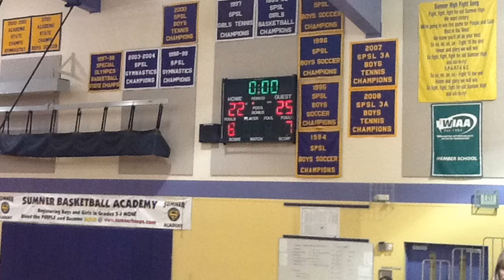Panther Elite vs Gig Harbor Storm 8th Grade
Bonney Lake Panther Elite wins a close game vs Gig Harbor Storm in the Puyallup Basketball League